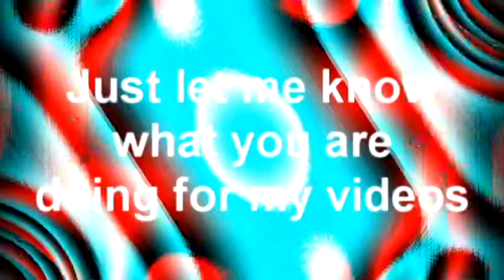My review about 870K Viewer Special!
It was still special.